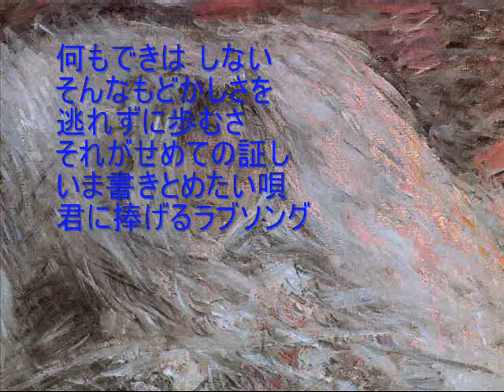君に捧げるラブソング（岡林信康～弾き語りカバー）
君に捧げるラブソング

作詞・作曲：岡林信康

タイトルからは、男女の恋歌を連想しますが、病床の友に捧げる歌とのことです。
ギター弾き語りで歌ってみました。